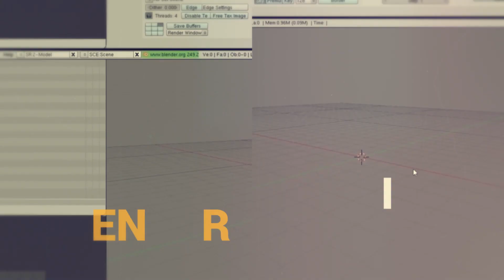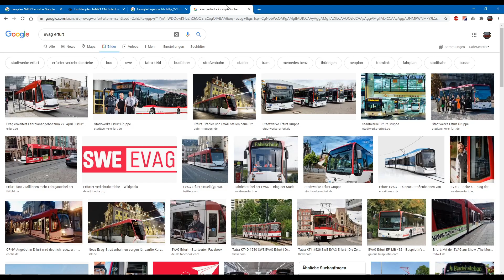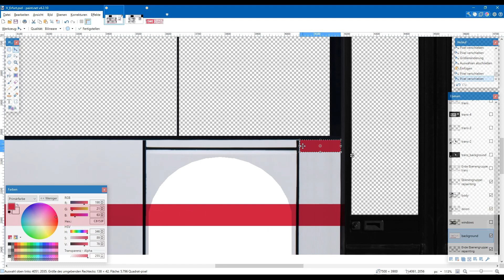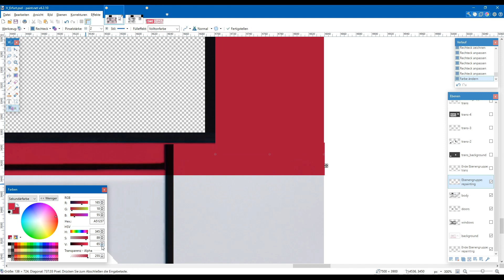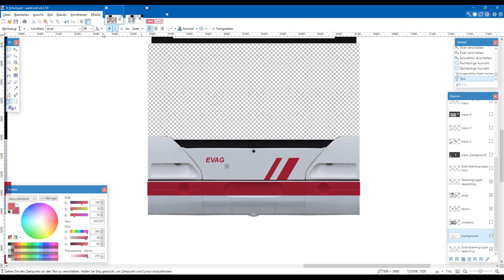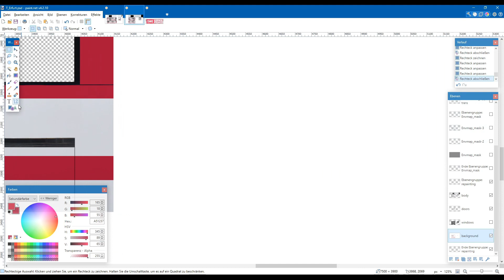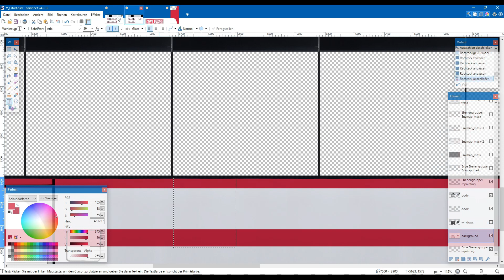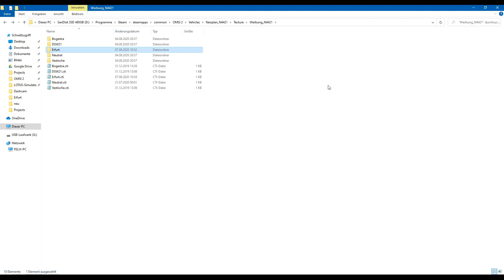#33 OMSI 2 Neoplan 4421 Repaint Tutorial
In diesem Video zeige ich euch wie ihr den Neoplan N4421 Gelenkbus repainten könnt.